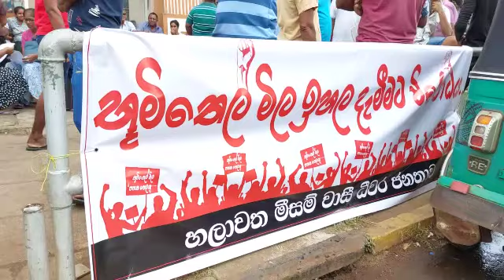ධිවරයනට මොකද වෙන්නේ?